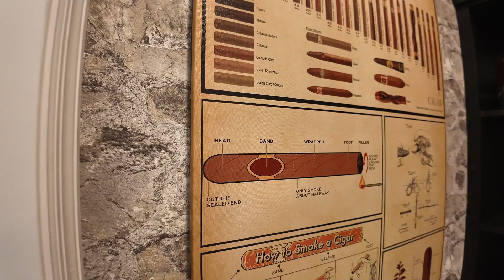¡Descubre Chapel Crossings! Nuevas Casas de Lujo en Wesley Chapel, FL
Descubre Chapel Crossings: Nuevas Casas en Wesley Chapel, FL

¡Bienvenido a Chapel Crossings, una comunidad bellamente diseñada y planificada en el corazón de Wesley Chapel, FL! Esta nueva fase ofrece una combinación perfecta de vida moderna, comodidades de lujo y el encanto de un vecindario unido.

🏠 Explora Nuestra Colección Landmark: Elige entre opciones de casas de 1 y 2 pisos que van desde 182 a 394 m² con 3 a 5 habitaciones y hasta 4 garajes. Personaliza tu nuevo hogar con características y acabados de primera clase, todo dentro de nuestro moderno Estudio de Diseño.

🌳 Comodidades de Estilo Resort: Disfruta del lujo de un clubhouse, un gimnasio completamente equipado, un parque para perros, un río lento y una piscina resplandeciente con entrada tipo playa. Chapel Crossings ofrece un refugio para la relajación y la recreación, perfecto para cada estilo de vida.

📍 Ubicación Privilegiada: Situado entre escuelas de primera categoría, destinos de compras y restaurantes de primer nivel, y a solo un corto trayecto en coche desde la I-75, Chapel Crossings ofrece el equilibrio perfecto entre comodidad y tranquilidad.

🎓 Escuelas de Calidad: Zona escolar con acceso a las escuelas mejor calificadas del condado de Pasco, como New River Elementary, Thomas E. Weightman Middle, y Wesley Chapel High School, asegurando una excelente educación para tu familia.

✨ ¿Por Qué Elegir Chapel Crossings? Ya sea que estés comenzando una familia o buscando un retiro tranquilo, esta comunidad ofrece todo lo que necesitas para crear el hogar de tus sueños en el Área de Tampa Bay.

Descargo de responsabilidad: Este video es para fines informativos. Los precios, la disponibilidad y las ofertas están sujetos a cambios. Verifica todos los detalles antes de tomar decisiones.